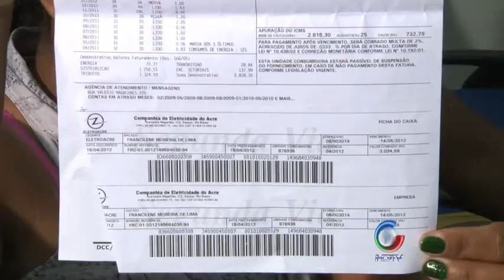Cerco Eletrobrás 02 05 2012